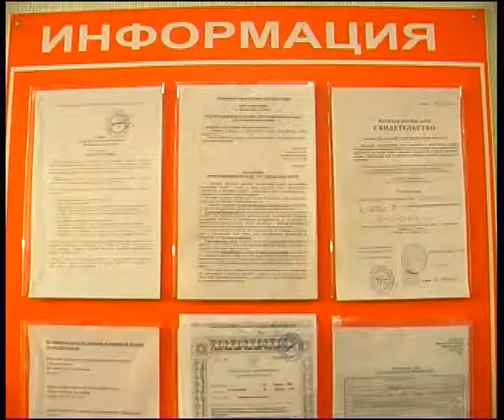rebuilding7.flv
Челейкин - проблеммы алкоголизма 3 .